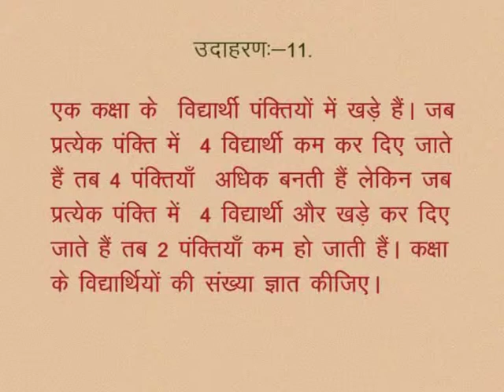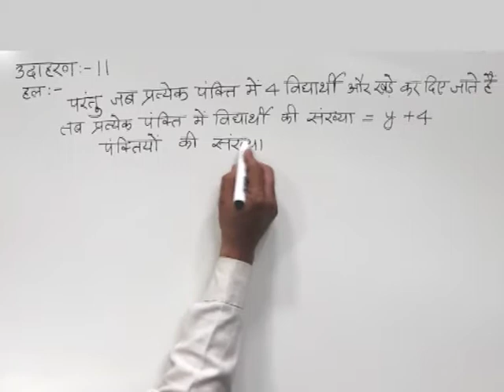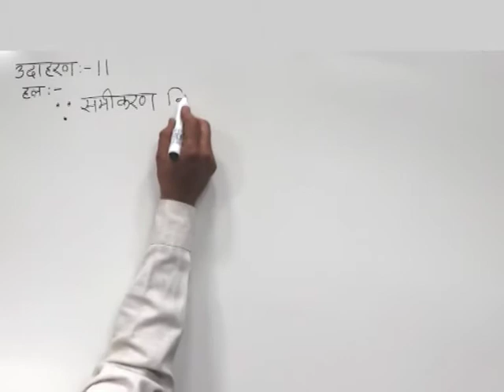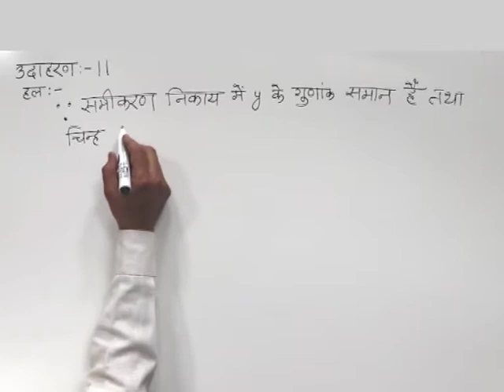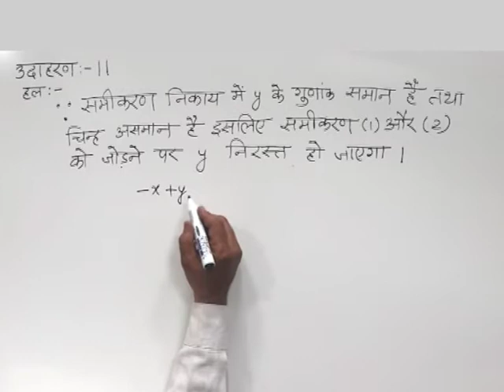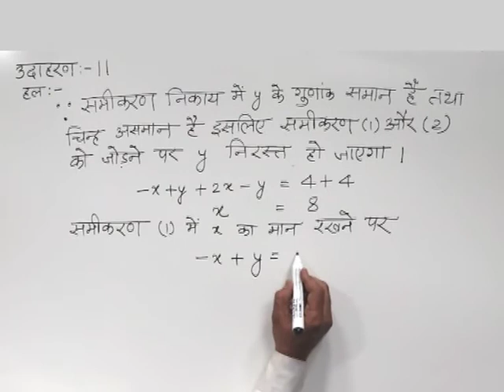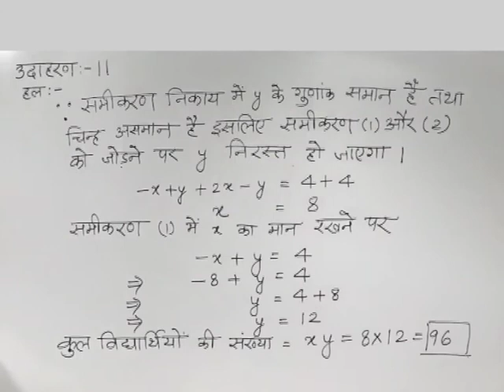CLASS 10th MATHS | CHAPTER -2- LINEAR EQUATIONS IN TWO VARIABLES